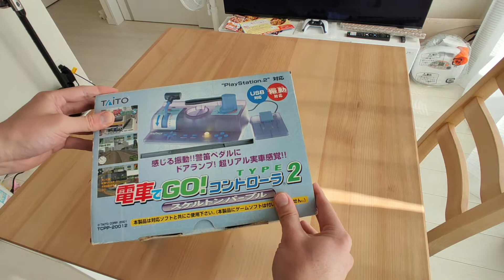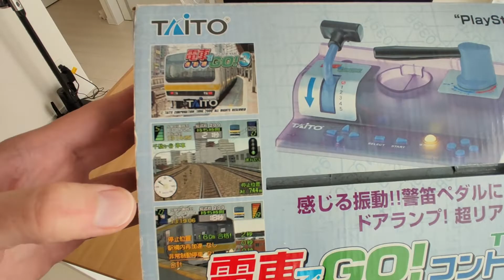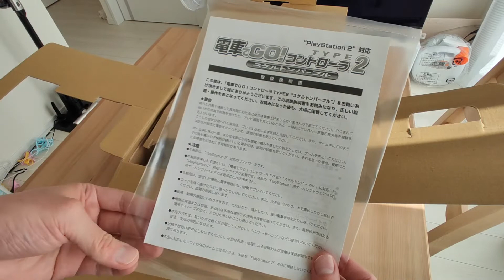【開封】電車でGO！コントローラ TYPE2 スケルトンパープル【PS2】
2001年に発売された「電車でGO！コントローラ TYPE2 スケルトンパープル」が実家の倉庫から出てきたので、紹介します！